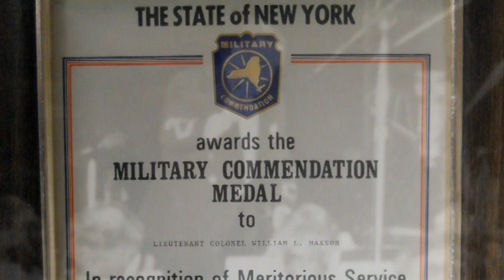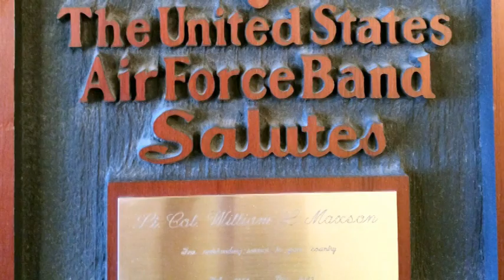Dr. William Maxson Memorial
Memorial Video for Dr. William L. Maxson (1930 to 2014)
Both compositions written by Dr. Maxson.
We love you Dad!